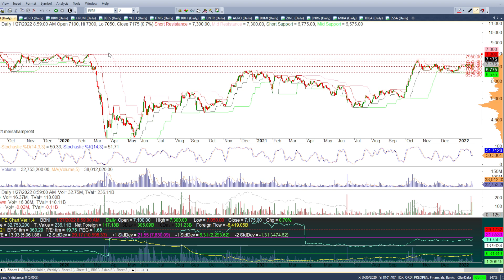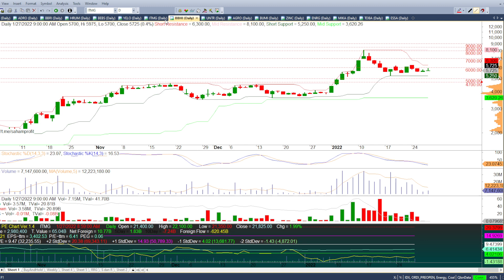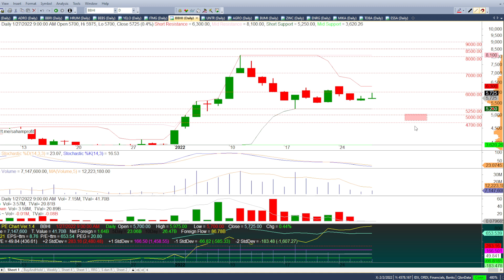Analisa Saham Hari Ini BBNI ADRO BBRI HRUM BEBS YELO ITMG BBHI 27 Januari - 28 Januari 2022 Part 1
Analisa Saham Hari Ini UNTR AGRO BUMI ZINC ENRG MIKA TOBA ESSA 27 Januari - 28 Januari 2022 Part 2

Chapters:
00:00 - Intro Analisa Hari Ini
00:27 - Analisa Saham BBNI
03:35 - Analisa Saham ADRO
04:50 - Analisa Saham BBRI
07:17 - Analisa Saham HRUM
08:51 - Analisa Saham BEBS
10:12 - Analisa Saham YELO
12:12 - Analisa Saham ITMG
13:40 - Analisa Saham BBHI